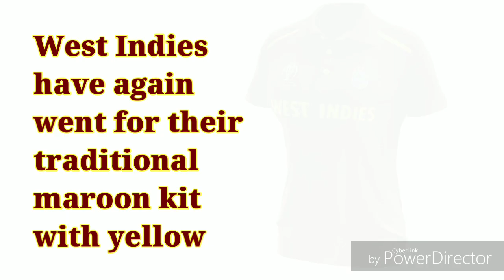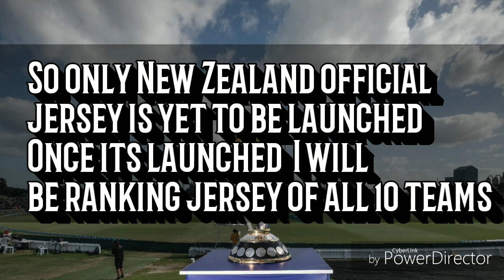West Indies new jersey for ICC Cricket World Cup 2019 & Usman Khawaja injured in practice match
West Indies and Australia begin their ICC WORLD CUP preparation. with a warm up before icc cricket world cup 2019 practice match

Image source: Google using advanced search option and Twitter
Contact if you have any problems regarding the contents used in this video.